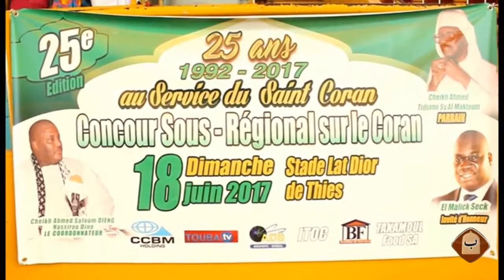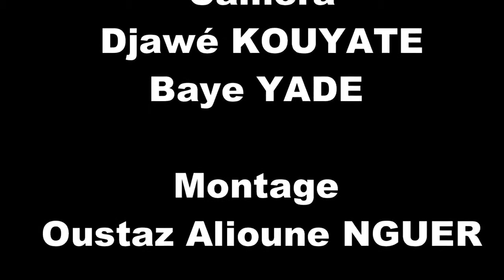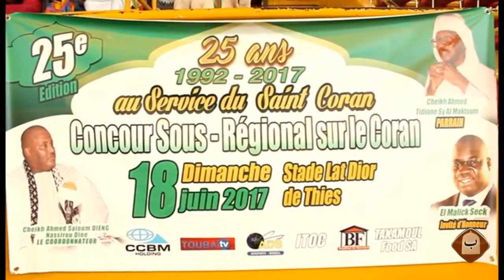Entretien avec Mame Diarra NGOM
Téléchargez nos applications pour une meilleure qualité de Stream. Android: IOS: .